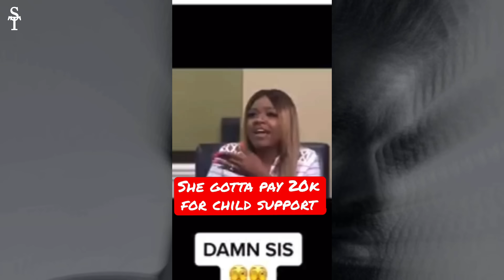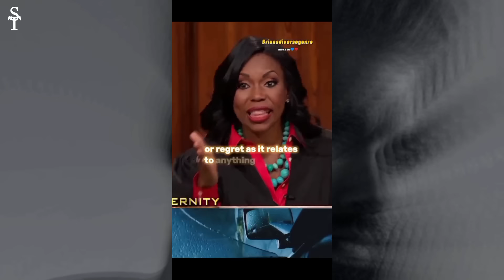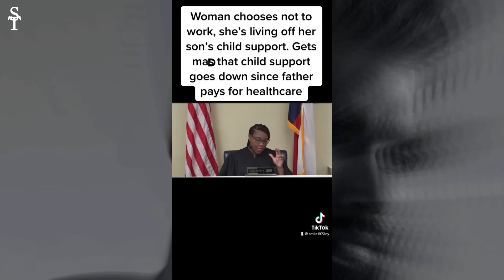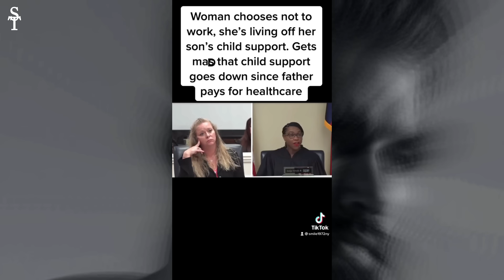Divorce Is A Feminist Right Until She Had To Pay HIM Child Support